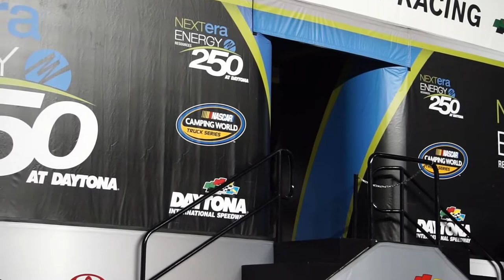Robby Lyons at Daytona International Speedway 2018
Robby Lyons Up Close and Personal at Daytona International Speedway for the Camping World Truck Series Race